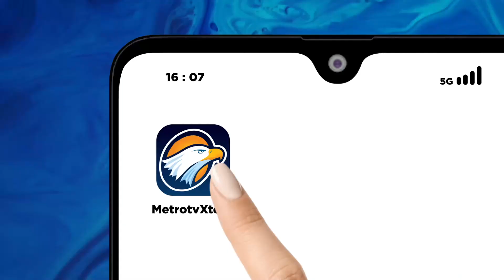Cincin Olimpiade Hiasi Menara Eiffel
MetroTV,

Cincin Olimpiade Hiasi Menara Eiffel. Hal tersebut merupakan penanda 50 hari jelang Olimpiade Paris 2024.